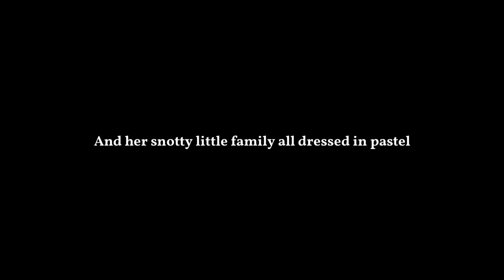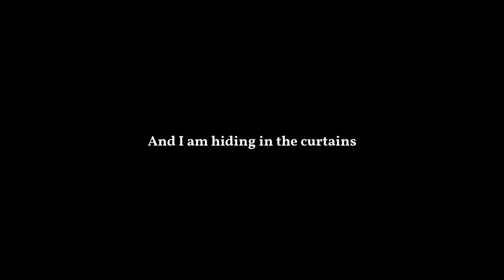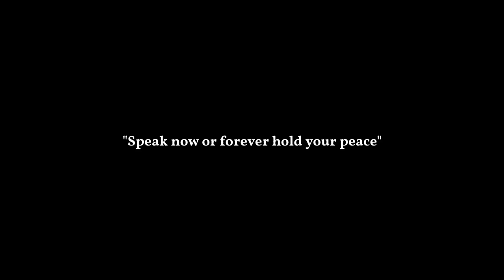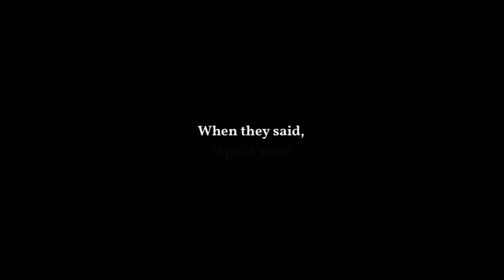Speak Now (Taylor's Version)- Taylor Swift (full lyrics overlay)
Lyrics:

I am not the kind of girl
Who should be rudely barging in on a white veil occasion
But you are not the kind of boy
Who should be marrying the wrong girl
I sneak in and see your friends
And her snotty little family all dressed in pastel
And she is yelling at a bridesmaid
Somewhere back inside a room
Wearing a gown shaped like a pastry
This is surely not what you thought it would be
I lose myself in a daydream
Where I stand and say
Don't say yes, run away now
I'll meet you when you're out of the church at the back door
Don't wait, or say a single vow
You need to hear me out
And they said, "Speak now"
Fond gestures are exchanged
And the organ starts to play
A song that sounds like a death march
And I am hiding in the curtains
It seems that I was uninvited by your lovely bride-to-be
She floats down the aisle like a pageant queen
But I know you wish it was me
You wish it was me
Don't you?
Your time is running out
I hear the preacher say, "Speak now or forever hold your peace"
There's the silence, there's my last chance
I stand up with shaky hands, all eyes on me
Horrified looks from everyone in the room
But I'm only looking at you
So don't say yes, run away now
And you'll say, "Let's run away now"
I'll meet you when I'm out of my tux at the back door
Baby, I didn't say my vows
So glad you were around
When they said, "Speak now"

Source: Musixmatch
Speak Now lyrics © Sony/atv Tree Publishing, Taylor Swift Music